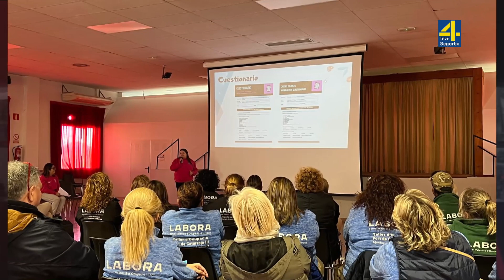TVAltoPalancia noticia "Descubre Caudiel” amplía las jornadas de senderismo tras su gran éxito